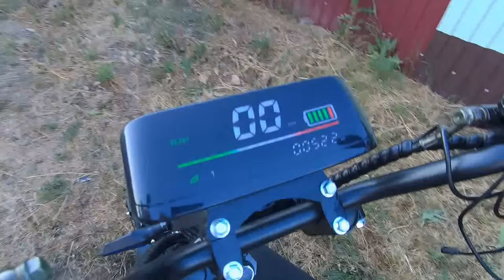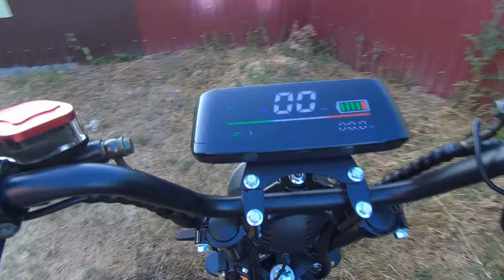Как помыть электроскутер GT X11pro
как помыть элекьроскутер